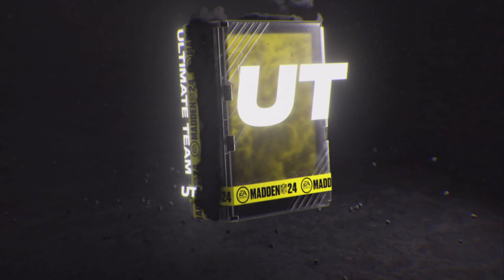Last days of Madden 24 ut